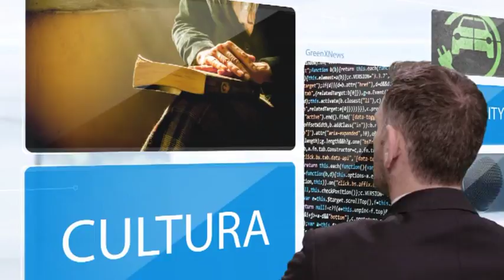Sigla Finale GreenX News